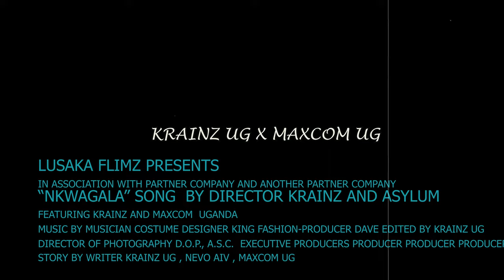nkwagala by krainz x maxcom ug (official 4k music video)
thanks to Lusaka flimz ,nevo aix ,yvrae ,aslyum and all of you